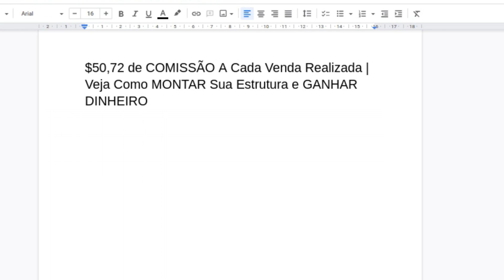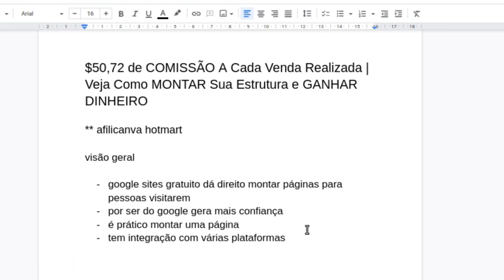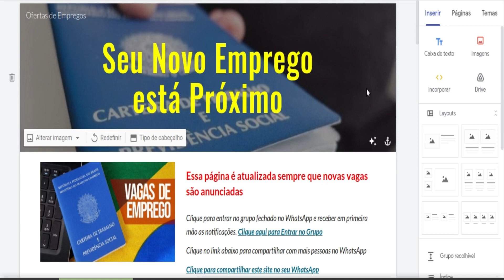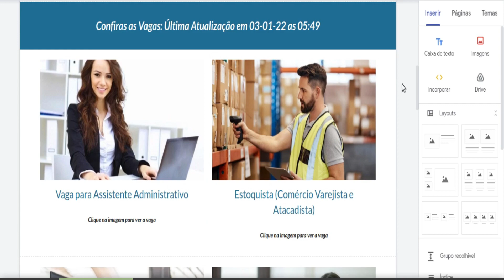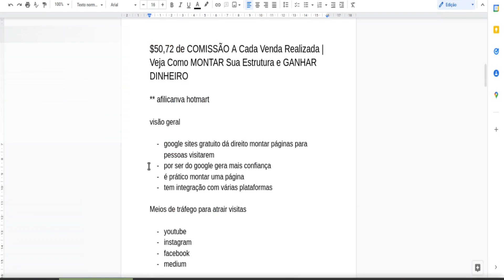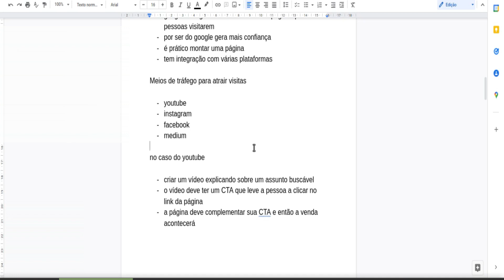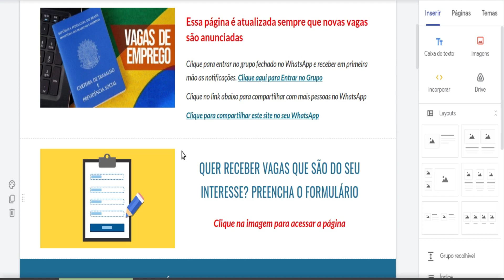R$50,72 de COMISSÃO A Cada VENDA REALIZADA | Veja Como MONTAR Sua Estrutura e GANHAR DINHEIRO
Existe uma maneira de ganhar dinheiro no YouTube que poucos exploram, talvez por falta de conhecimento ou por negligência, mas criar vídeos para temas buscáveis é uma excelente forma de ganhar dinheiro com YouTube.

Tá gostando do canal @ProfessorDario ?
Clique neste link para compartilhar em seu Whatsapp

🏆 Comece seu projeto no YouTube por aqui

Livro Digital Revela a Sequência exata para ter um CANAL LUCRATIVO
e Ganhar Dinheiro em Real ou Dólar
Adquira sua cópia no link abaixo

📖 CAPÍTULOS
0:00 | Go
0:01 | 1. Fala gente boa Professor Dario aqui
0:11 | 2. Inscreva-se e assista até o final
0:20 | 3. Link na descrição para ter um Canal Lucrativo
0:30 | 4. Cursos Gratuitos para Iniciar no YouTube
1:00 | 5. Deixe um comentário e vamos trocar ideias

📌 DICA
Aqui no canal sempre procuro entregar conteúdos que vão agregar valor a sua vida e poder te direcionar a alcançar seus objetivos.

🏆 TOP
Confira esses cursos gratuitos para ganhar dinheiro no YouTube:

Curso Grátis de YouTube
Pegue o seu!

Curso Grátis de Canva
Pegue o seu!

💬 COMENTE
Tem algo a falar?

❤ CURTE
Tamo junto!

Garanta sua inscrição para não deixar passar batido nenhuma oportunidade

💼 JOB
Precisa de uma consultoria para YouTube?

🙏 APOIO
Incentive financeiramente o canal Professor Dario 😉